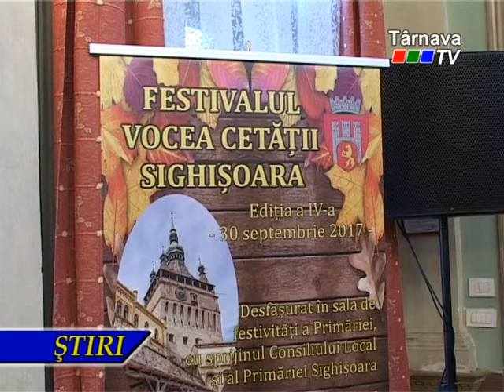Vocea Cetăţii Sighişoara 2017